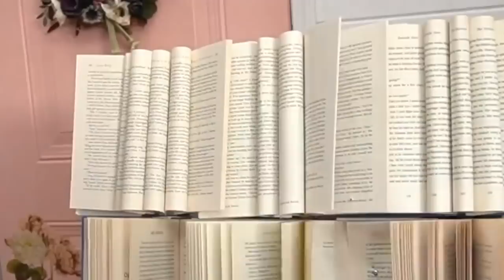Genius ways to totally transform your boring blank walls!